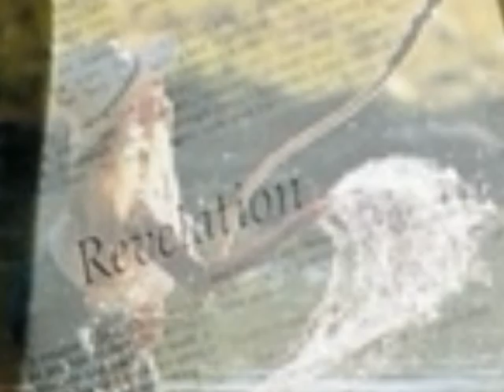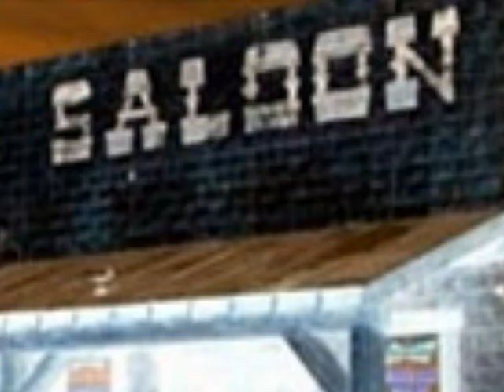Lady Luck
Slideshow of my art, photos & images from the web.  The song was written by me and this version was recorded live at the Music Row Hall of Fame during the Nashville Songwriters Festival a few years ago.  I was in a writer's round with my friends, Ray Sisk and Clinton Gregory.  The first lead is Ray and the second Clinton.  All acoustic guitars.